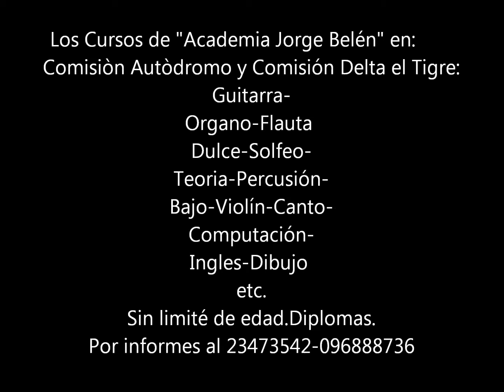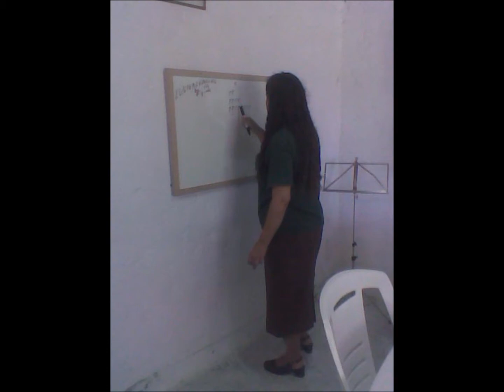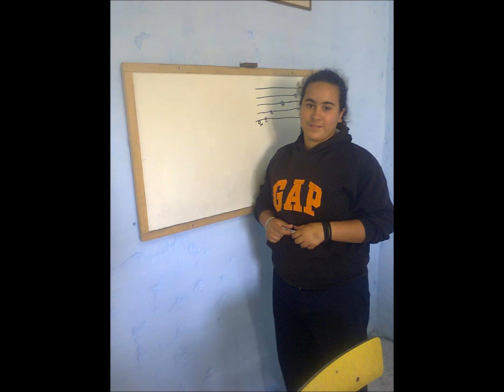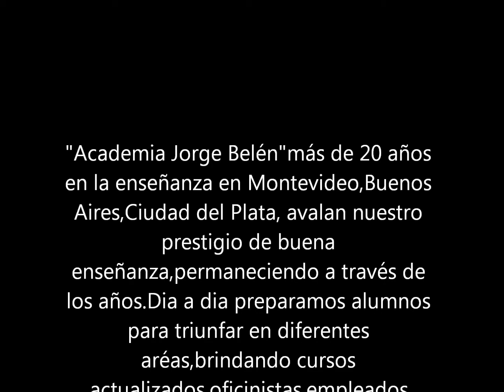Cursos de Música en Ciudad del Plata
Más de 20 años en la enseñanza en Uruguay y Argentina!